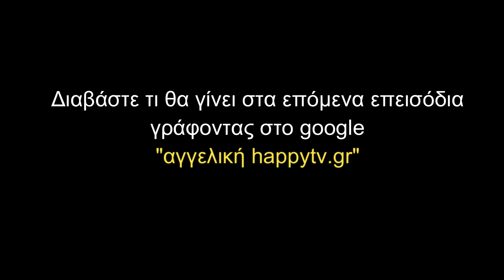"ΑΓΓΕΛΙΚΗ ΕΠΕΙΣΟΔΙΟ 11" 13/10/20 ΒΙΝΤΕΟ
O Στέφανος «πέφτει» πάνω στον Παύλο, τη Τζένη και την Αγγελική έξω από το σπίτι και ζητάει εξηγήσεις. Ενώ το «παράνομο ζευγάρι» επιχειρεί να βρει μια δικαιολογία,  η Αγγελική, προς έκπληξή του Παύλου και της Τζένη,  τους καλύπτει. Αργότερα, όμως, η Τζένη επιμένει να πιστεύει ότι αυτή τους παγίδεψε. Ο Δημήτρης ανακαλύπτει το μυστικό της μητέρας του και ξεσπάει στην Αγγελική που δεν του είπε τίποτα τόσο καιρό. Η Δανάη κρυφακούει ένα καβγά της Τζένης και του Στέφανου και μαθαίνει έκπληκτη ένα μυστικό για τον πατέρα της που αγνοούσε. Η Ιωάννα προτρέπει την Σοφία να βγει με τον Χάρη, ενώ ο Παύλος παρακολουθεί την εξέλιξη της συμφωνίας με τον Χανδρινό, σχεδιάζοντας να εκτοπίσει τον Στέφανο από την διοίκηση. Η Αγγελική μαθαίνει τα σκοτεινά σχέδια του Παύλου για την επιχείρηση, ενώ ο Μιχάλης ξαφνιάζει την Αγγελική όταν της ζητάει να παρατήσει την εκδίκησή της.